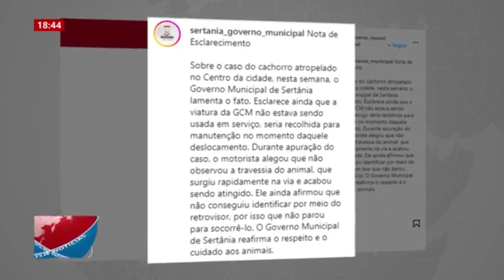Denúncia de maus tratos - Motorista atropelou o cachorro e não prestou socorro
TVLWNOTICIAS 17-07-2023 Denúncia de maus tratos - Motorista atropelou o cachorro e não prestou socorro